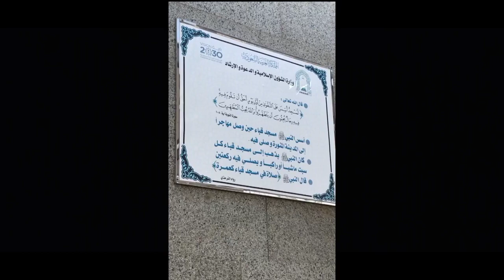Surah An-Naziat سورة النازعات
Tilawat  Surah An-Naziat سورة النازعات  By Ansar Ahmad Qasmi